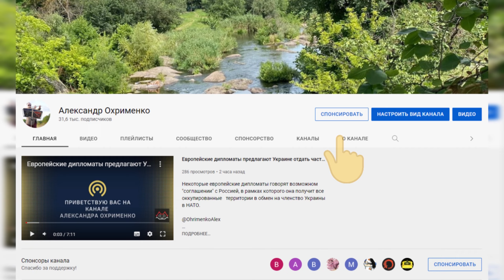Если президентом США станет Трамп, что придется делать Зеленскому?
Теледебаты Трампа и Байдена снова вызвали обсуждения о судьбе войны в Украине. Считаете ли вы, что если Трамп станет президентом США, он заставит Зеленского капитулировать перед Путиным?